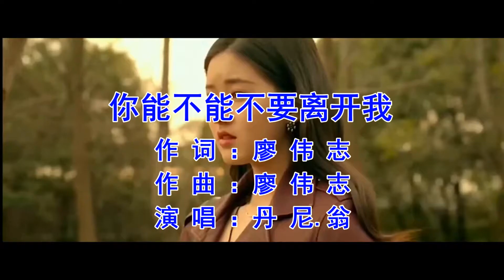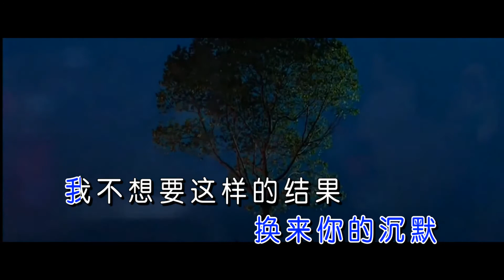你能不能不要离开我 ，我受不了思念的折磨，我不想要这样的结果-丹尼 翁男生版-抖音洗脑神曲